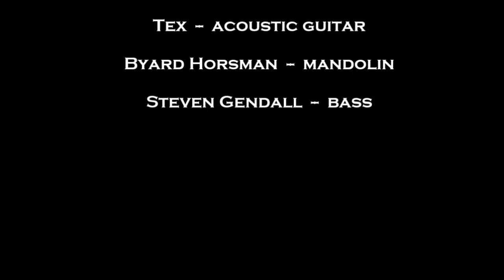TTyler andTheNeighbors TheLastMile Rehearsal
Tex & the Neighbors going thru an early rehearsal of "The Last Mile"